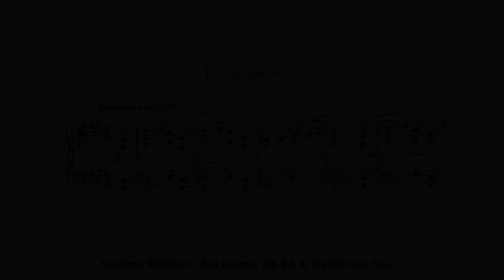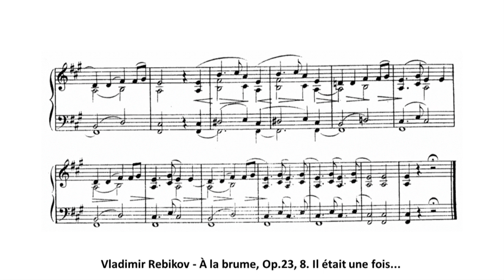Vladimir Rebikov - À la brume, Op.23, 8. Il était une fois...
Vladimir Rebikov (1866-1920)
À la brume, Op.23
8. Il était une fois...